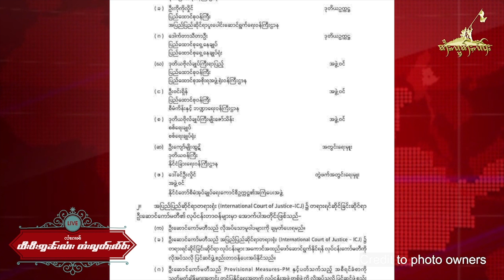TaiFreedom Video 25.06.2021 ၶွင်ႇသီႇသိုၵ်းမၢၼ်ႈ ၶွတ်ႇၽွတ်ႈၶွမ်ႇမတီႇ တႃႇၶိုၼ်ႈလုမ်းတြႃး ICJ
1)ၶွင်ႇသီႇသိုၵ်းမၢၼ်ႈ ၶွတ်ႇၽွတ်ႈၶွမ်ႇမတီႇ တႃႇၶိုၼ်ႈလုမ်းတြႃး ICJ